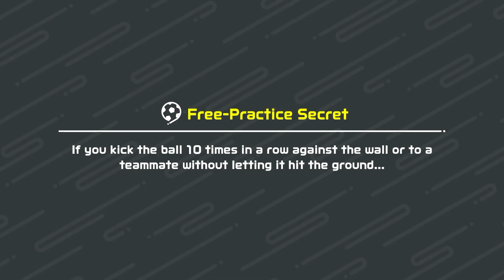A Little Corner Shot To Seal The Deal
Unfortunately the game where I was promoted to S9 was corrupted. Just in case anyone keeping track noticed the skip. SPOILER my Infinity Rank video isn't corrupted though